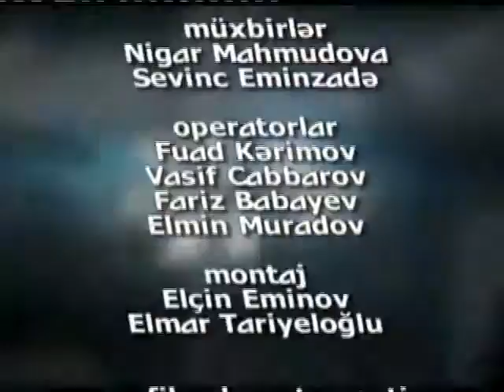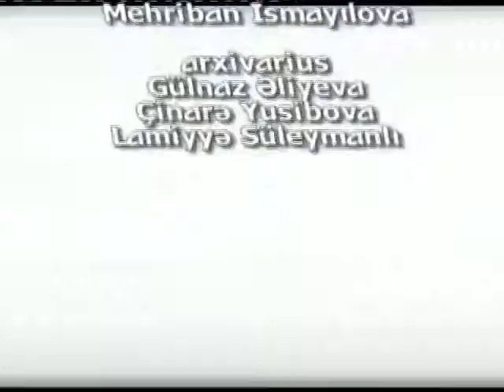Elza Ibrahimova Azərbaycan və Dağıstanın xalg artistı " Kəçmişə salam""Ans-Çm 08.05.11il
Elza İbrahimova " Keçmışə Salam" verlişi ANS-ÇM 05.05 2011il  Vərlişdə iştrak edırlər Azərbaycanın xalq artıstləri Nətavan Şeyxova.Yalçin Rzazadə ".Azərbaycan dünyasi"zhurnalin Baş redaktoru Eldar İsmailov və Çıngiz İbrahimov